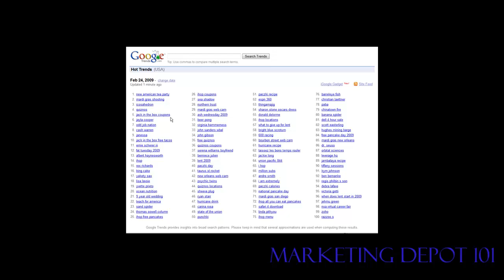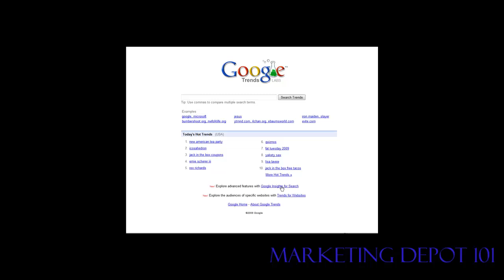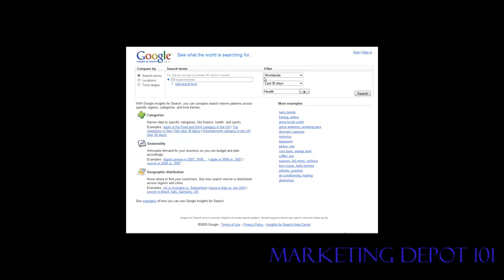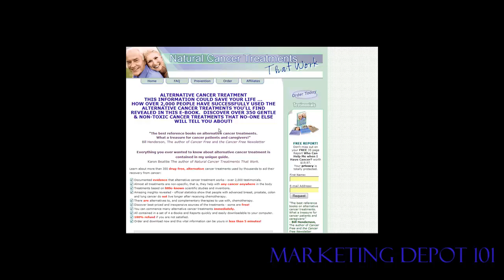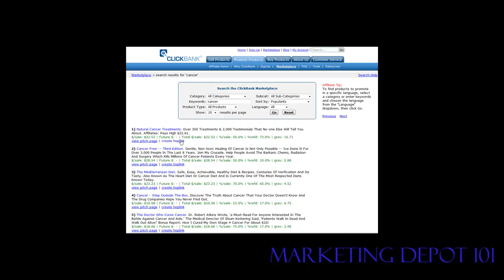Using Google Trends To Spot Profitable Niches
Video tutorial showing you how to Use Google Trends To Spot Profitable Niches.